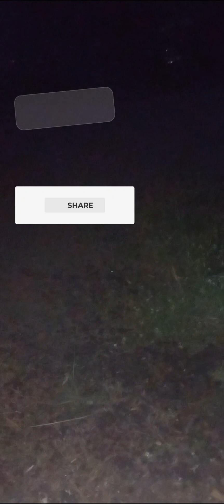"I don't own the rights to this music" ok my boo 🐻 bears the #2 video our 4th July 🎆🎇🇱🇷 let's watch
come see the boo 🐻 bears family what we did on the 4th July , good ol family Funtime , enjoy y'all as I say it's easy peezy 🍋 lemon squeezy share me out y'all and I say we grow better together then we do apart amen

members shout-out
@Susan’s Island Life